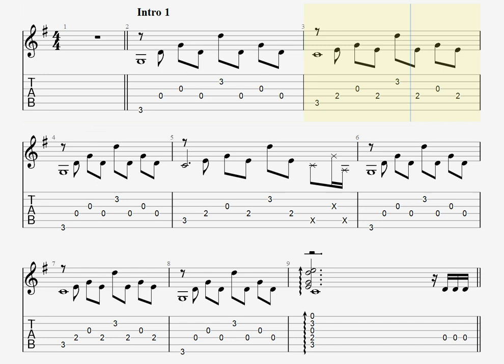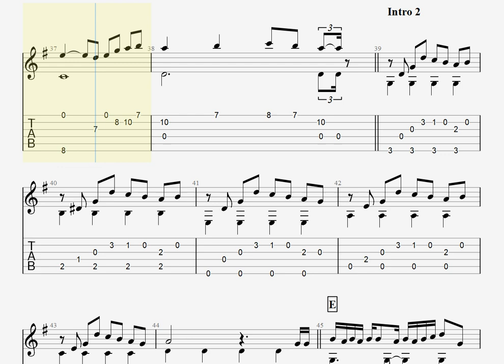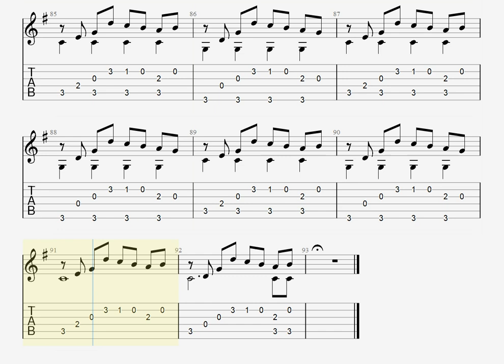[フル]いつか/Saucy Dog[ソロギター TAB譜面]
原曲キー、演奏はカポなし
Original Key, and Play CAPO none

Piascore 楽譜ストアで「いつか」の発売を開始しました！